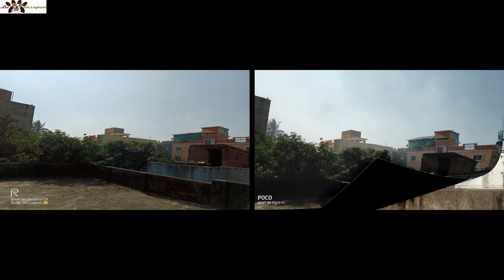Realme u1 Vs Poco F1 Camera Test Comparisons || Guess Winner ? ? 🔥🔥🔥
Here i am gonna Compare the Two Selfie King phone Into the market Right now.

lets check it out -- poco F1 or Realme-U1

which will win the test ? ?

Realme- U1

Thank you so so Much for watching & Reading ME.

Any query let me know below , I Love to answer all of ur answers upto my capabilities.

Let b Friends in  all social sites Link on the channel About section-- Facebook, Instagram, twitter, Snapchat, pintrest etc

Have a Delightful Day _/\_

All songs are -- NCS